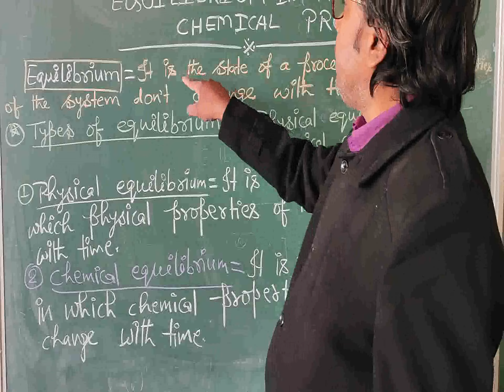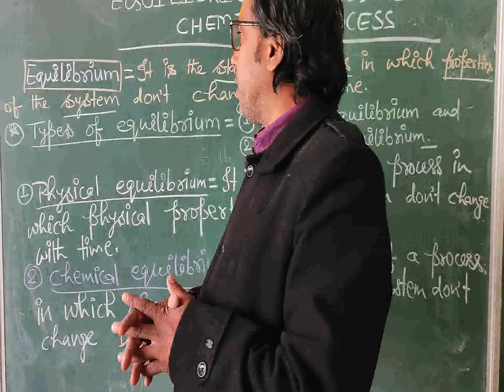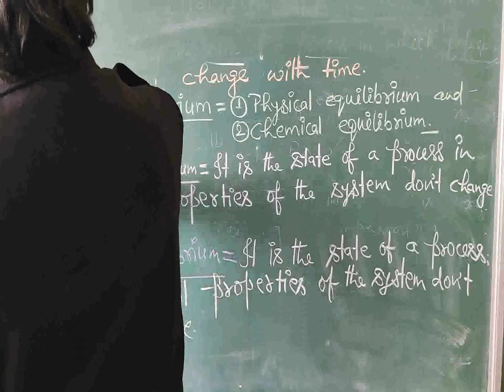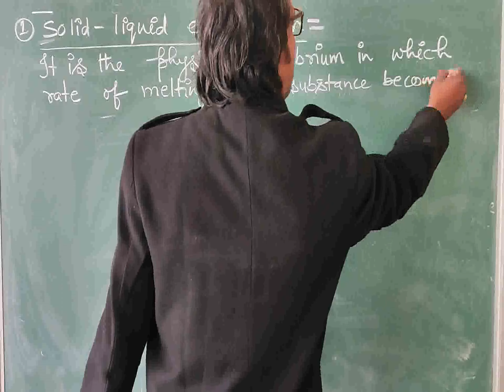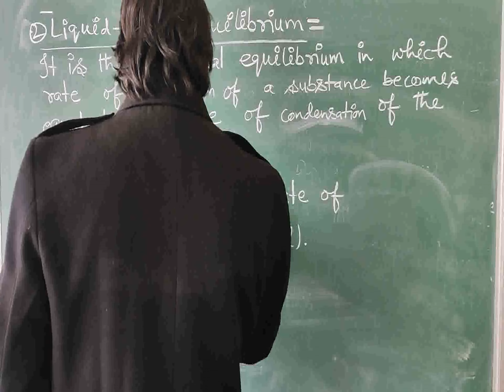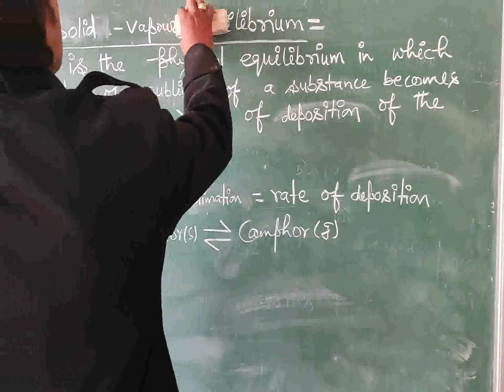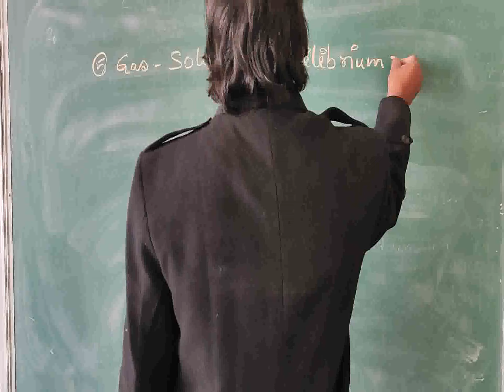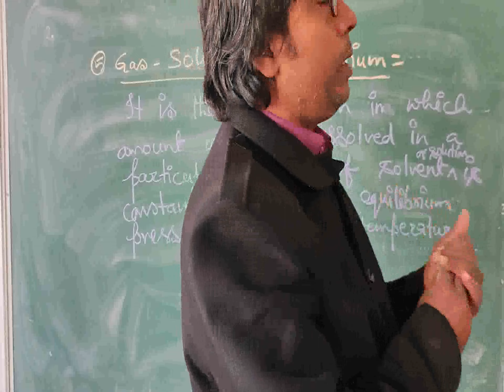CLASS 11 CHEMISTRY CHEMICAL EQUILIBRIUM